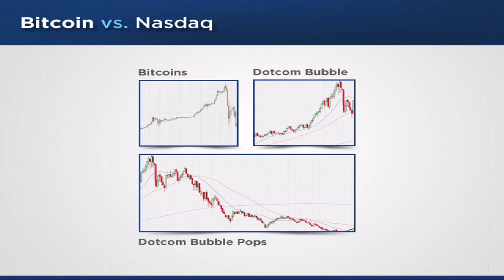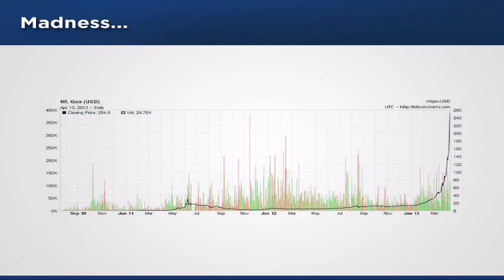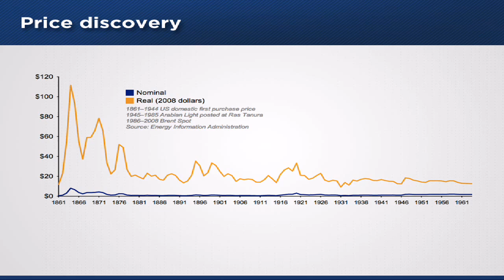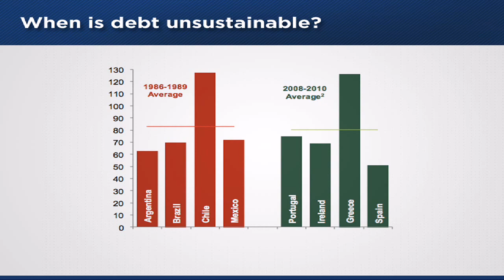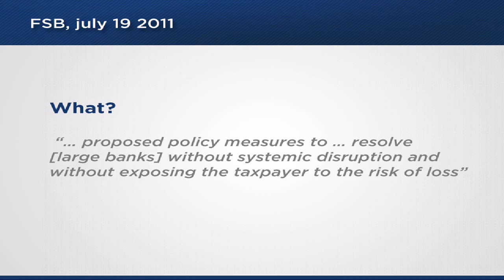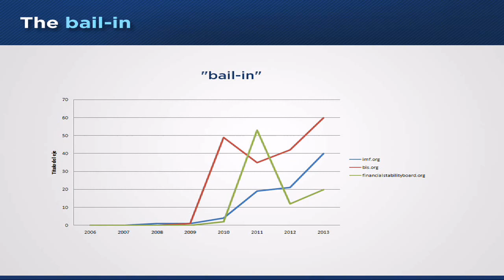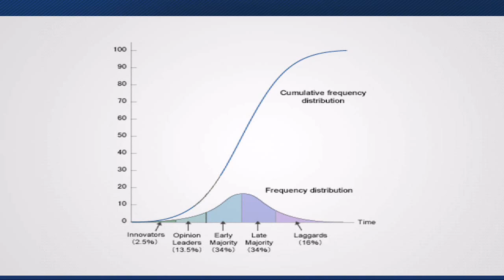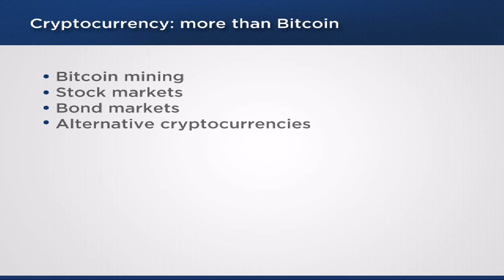Bitcoin 2013 Conference - Tuur Demeester - Why You Should Invest in Bicoin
Tuur Demeester is author of the financial newsletter MacroTrends, that goes out to investors in Belgium and the Netherlands. In January 2012, he added Bitcoin as part of the recommended currency basket.

After reading Ludwig von Mises' Human Action as a student, Tuur decided to drop out of university and pursue his studies in a self-directed manner. He co-founded the Murray Rothbard institute in 2007 and later translated Jesus Huerta de Soto's 'Money, Bank Credit, and Economic Cycles' into Dutch. He also co-founded two private schools, one in Belgium and one in the Netherlands. Tuur Demeester has so far lived in nine cities and traveled to thirty countries.

If you find being able to watch this video valuable to you, please donate Bitcoins to Red Pill Recording at this address: 1Fyh2BtB57WK8RzC2V4T9mDbf2p7t2gXyF